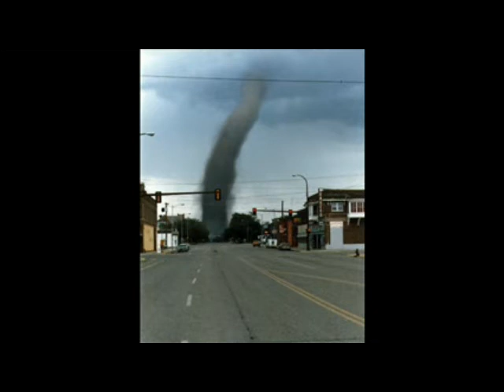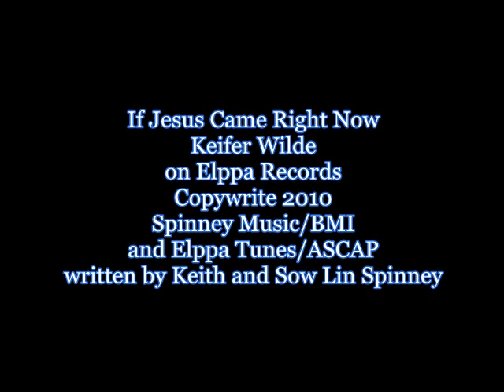If Jesus Came Right Now-Keifer Wilde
new release on Elppa Records from Keifer Wilde.  Special guest on backup vocals is Christina Britton from Scotland.  Written by Keith and Sow Lin Spinney